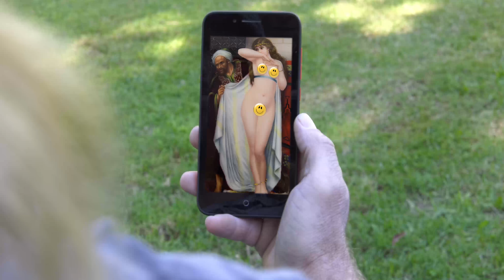Fineartbourse com Erotic Art Auction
Buy and sell art at a fraction of the cost with fineartbourse.com
5% Buyers Premium / 5% Sellers Commission / No VAT / GST / ST / Resale royalty or copyright fees

We deliver to our buyers for FREE and offer FREE packing + shipping to our sellers